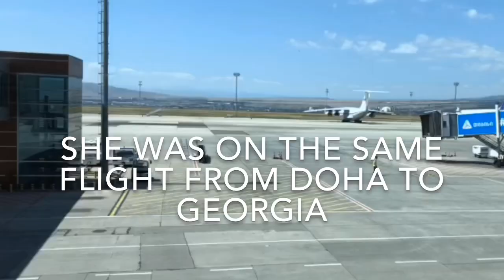TRIP TO GEORGIA/ MET JANHVI KAPOOR ON DOHA Airport